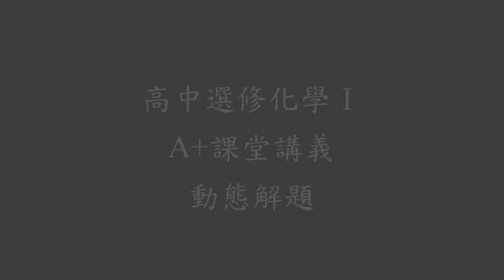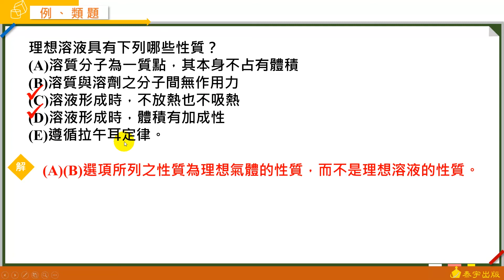選修化學一A+課堂講義 動態解題（單元3-3 例題8）泰宇出版．翔宇文化